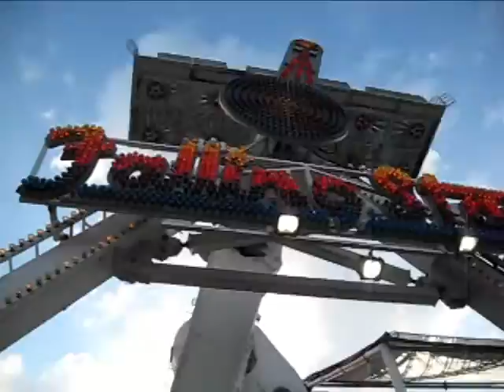Amusement Park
4th of July 2010 at Indiana-Beach